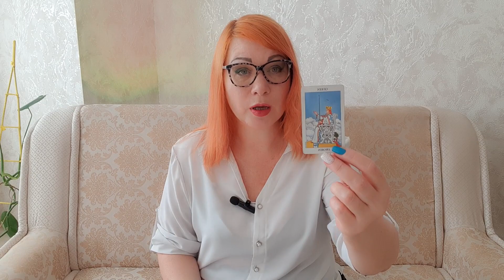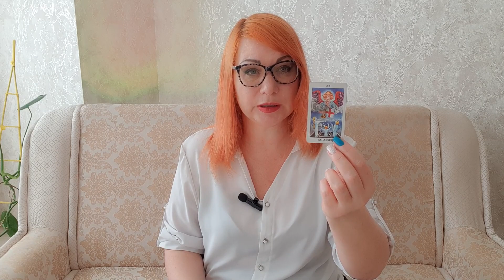УЗНАЙ ЧТО ЖДЁТ ТЕБЯ НА НЕДЕЛЕ | ТАРО РАСКЛАД С 8 МАЯ ПО 14 МАЯ | С ОКСАНОЙ МЕЛЬНИК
☎️По вопросам личной консультации обращайтесь по тел.: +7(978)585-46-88
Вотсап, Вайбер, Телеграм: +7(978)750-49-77